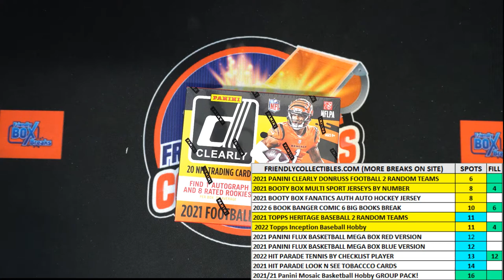2021 Panini Clearly Donruss Football Hobby FILLER B 21CLEARLYFB103